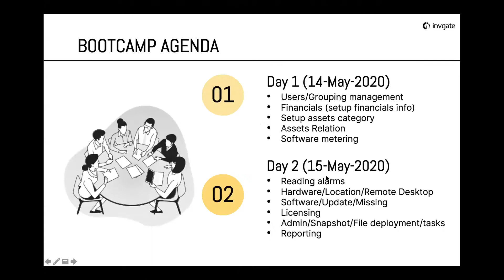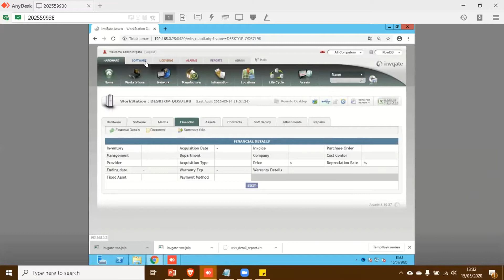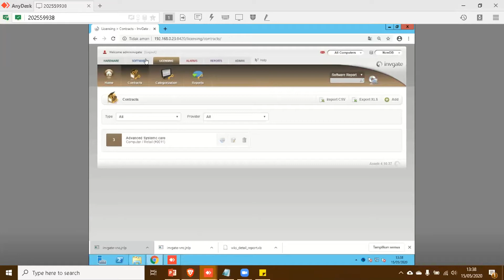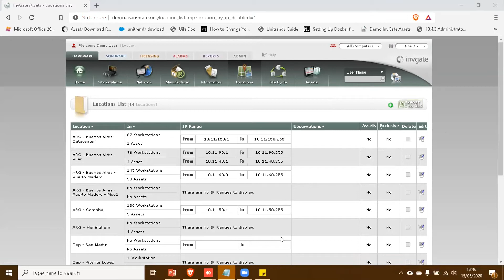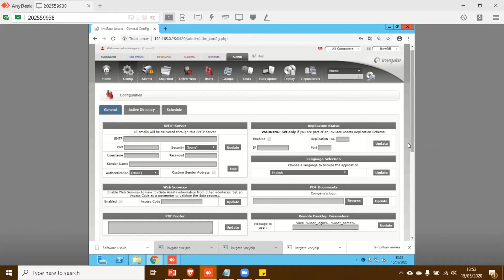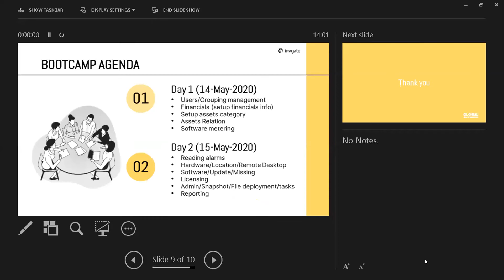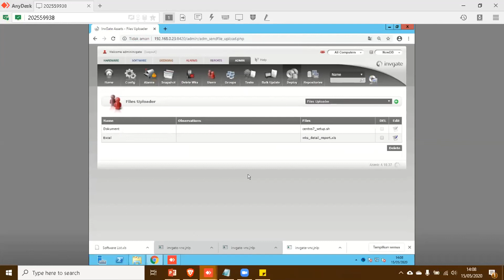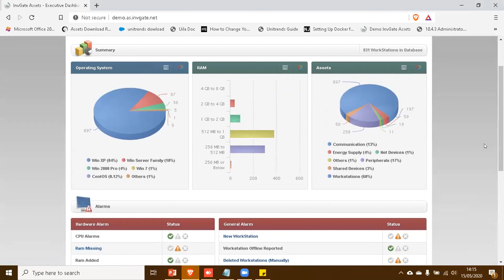BOOTCAMP INVGATE ASSET MANAGEMENT Day 2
InvGate’s IT asset management (ITAM) capabilities include everything that you would expect from a fit-for-purpose ITAM and software asset management (SAM) tool plus so much more, including a seamless integration with InvGate Service Desk for better issue resolution.

1. Assets Network Discovery and Inventory
2. Asset Monitoring
3. IT Financials and LifeCycle
4. Software License Management
5. Software Deployment and Remote Desktop
6. Assets Network Discovery and Inventory
7. Software Deployment and Remote Desktop
8. Software License Management